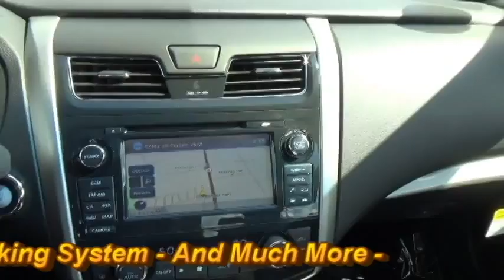2015 Nissan Altima SL 142496